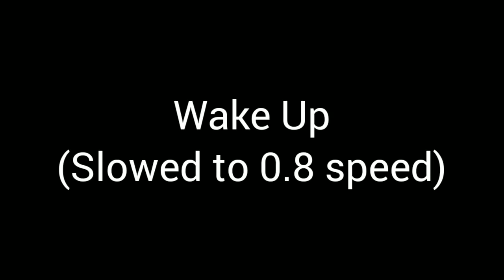Wake up MeMe slowed to 0.8 speed